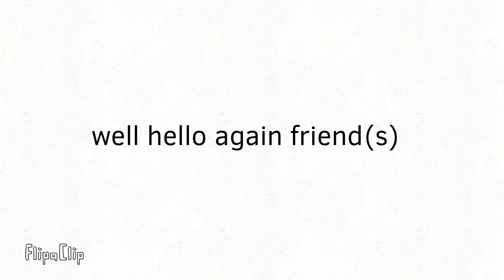HVV 2: episode 2 is out yeaaaahhh